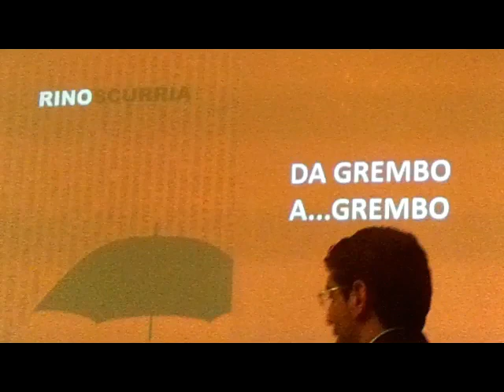Vittorio Alfieri presenta Rino Scurria in 'U me paisi é...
Breve estratto della presentazione del libro "Versi diversi" di Rino Scurria condotta da Vittorio Alfieri, nella duplice veste di Assessore alla Cultura del Comune di Caronia e moderatore della kermesse artistica, presso il Palazzo Cangemi sabato 31 gennaio 2015.